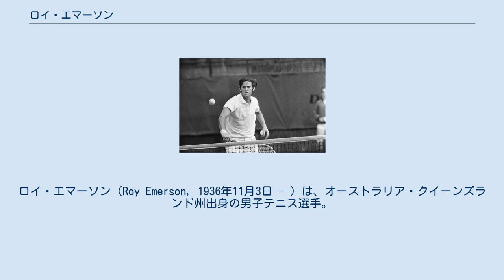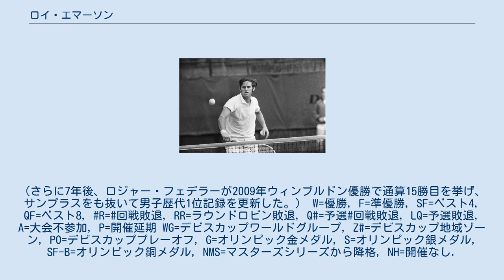ロイ・エマーソン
ロイ・エマーソン（Roy Emerson, 1936年11月3日 - ）は、オーストラリア・クイーンズランド州出身の男子テニス選手。
主に1960年代に活躍し、4大大会男子シングルス通算12勝・男子ダブルス16勝を挙げ、総計「28」のグランドスラム・タイトルを獲得した名選手である。
グランドスラム優勝12回は2000年にピート・サンプラスが更新するまで33年間歴代1位記録だった。
フルネームは Roy Stanley Emerson （ロイ・スタンレー・エマーソン）。
“Emmo”（エンモ）という愛称で呼ばれた。
エマーソンは豪放洒脱な人柄で、私生活では有名な大酒飲みだったという。
　 エマーソンはオーストラリアの牧場育ちで、子供の頃は父親の農場で牛の乳搾りをしていた。
1959年から男子国別対抗戦・デビスカップのオーストラリア代表選手になる。
1961年に全豪選手権（現在の全豪オープン）と全米選手権（現在の全米オープン）で4大大会年間2冠を獲得。
当時のテニス界では、トップ選手たちの大半が頂点を極めた時点でプロに転向する道を選んでいた。
しかし、当時のテニス4大大会（全豪選手権、全仏選手権、ウィンブルドン選手権、全米選手権）の出場資格はアマチュア選手のみに限定されていたため、プロ選手たちは4大大会から遠ざかっていく。
当時のオーストラリア・テニス界で顕著な存在だったロッド・レーバーやケン・ローズウォールなどはプロに転向したが、エマーソンはアマチュア選手としてとどまった。
こうして1961年から1967年までの間に、エマーソンは4大大会でシングルス「12勝」を挙げた。
その間に、全豪選手権で1963年 - 1967年までの大会5連覇を達成している。
 1968年にテニス界は「オープン化」という措置を取り、プロ選手たちの4大大会出場を解禁する。
大会の名称も変更されて、全豪オープン、全仏オープン、ウィンブルドン選手権、全米オープンとなった。
こうしてレーバーやローズウォールなど、プロに転向していた強豪選手たちが再び4大大会の舞台に戻ってくる。
それ以後、エマーソンは4大大会のシングルス・タイトルを獲得できなかった。
1968年以後は、テニス界の「オープン化時代」（Open Era）と呼ばれ、それ以前の時代とは明確に区別される。
エマーソンの4大大会シングルス優勝はすべて「オープン化時代」以前のものであったため、ライバルたちに比べて評価が低く、長い間忘れられていた。
 ロイ・エマーソンは4大大会男子ダブルスでも、全豪3勝・全仏6連覇・ウィンブルドン3勝・全米4勝を挙げ、この分野でもキャリア4冠を達成した選手である。
彼の最初期のダブルス・パートナーはニール・フレーザーで、1959年のウィンブルドンと全米選手権に2連勝した後、1960年全仏選手権と1962年全豪選手権を制覇した。
こうしてエマーソンとフレーザーは、「同一ペアで」キャリア4冠を達成した史上3組目のダブルスペアになる。
フレーザーがプロテニス選手に転向した後は、フレッド・ストールと組んで1965年全仏選手権・1966年全豪選手権・全米選手権の1965年と1966年2年連続優勝を記録したが、ストールとのコンビではウィンブルドン優勝がない。
ロッド・レーバーとは1961年全仏選手権の後、1969年全豪オープンと1971年ウィンブルドンを制したが、レーバーとの組み合わせでは全米選手権を取れなかった。
したがって、エマーソンにはキャリア4冠のパートナー（フレーザー）と3冠のパートナー2人（ストールとレーバー）がいたことになる。
全仏選手権の男子ダブルスに6連覇した1960年から1965年までの間、1963年にスペインのマニュエル・サンタナと組んだこともあった。
 1982年に国際テニス殿堂入り。
それから16年後の1998年、ウィンブルドン5度目の優勝で4大大会通算「11勝」に到達したピート・サンプラスが、これまで男子歴代1位であったエマーソンの通算優勝記録「12勝を更新する」目標を掲げたことがきっかけで、長い間忘れられていたエマーソンの名前が「サンプラスの目標」として語られるようになった。
サンプラスは1999年のウィンブルドンで通算12勝に並び、2000年のウィンブルドンにてついに先人の大記録を更新する。
2002年の全米オープン優勝を最後に現役...